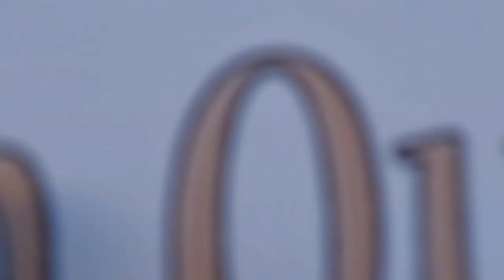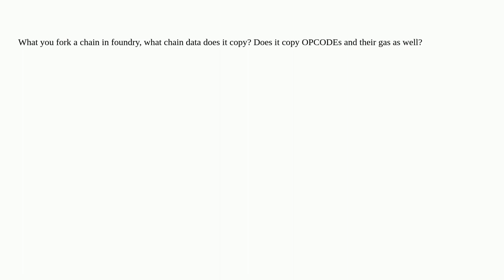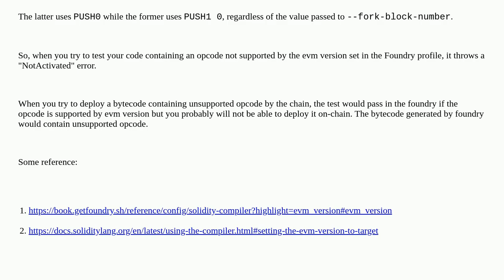Ethereum: How do forks in Foundry work?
How do forks in Foundry work?

A special thanks goes out to the community

  evm foundry solidity